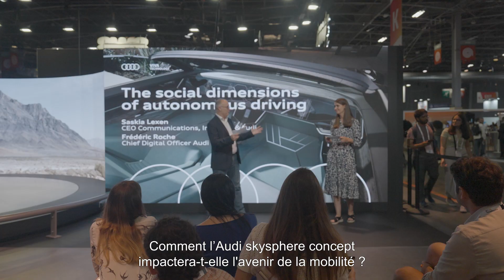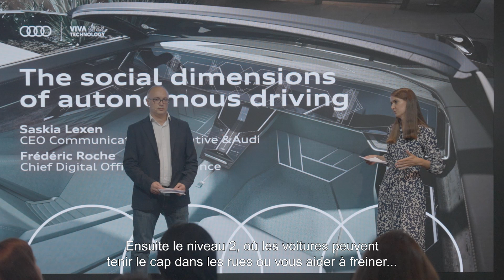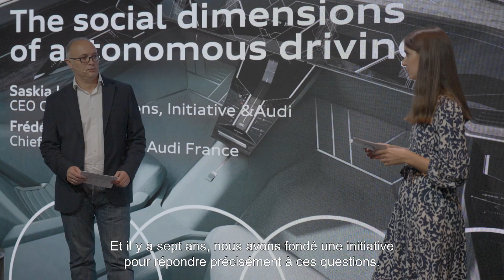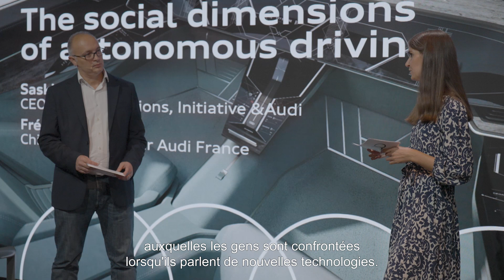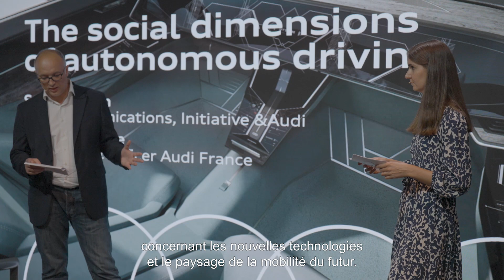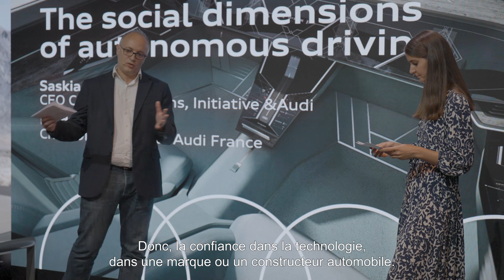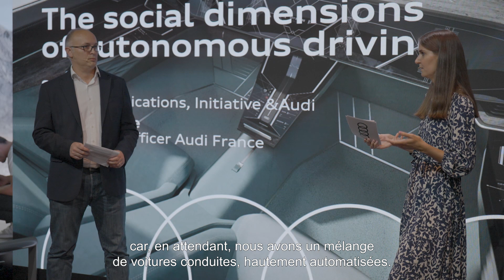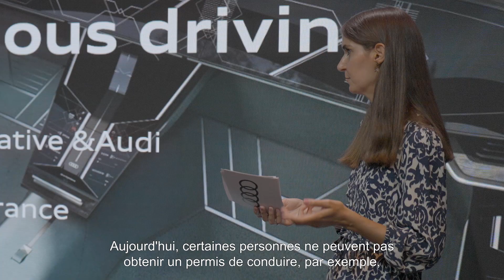Audi | VivaTech : Les dimensions sociales de la conduite autonome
La conduite autonome est un enjeu majeur pour l’avenir de notre mobilité et nous amène aujourd’hui à nous poser de nombreuses questions, notamment sur son impact social.
Retour sur l’échange entre Frédéric Roche, Directeur Digital Audi France et Saskia Lexen, Directrice Communication Initiative & Audi, à l’occasion de la dernière édition de VivaTech.